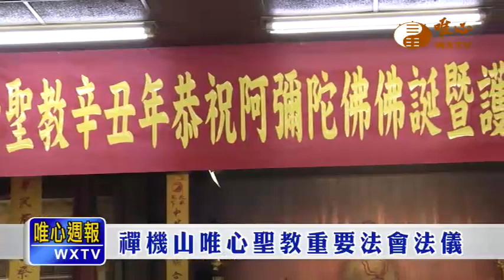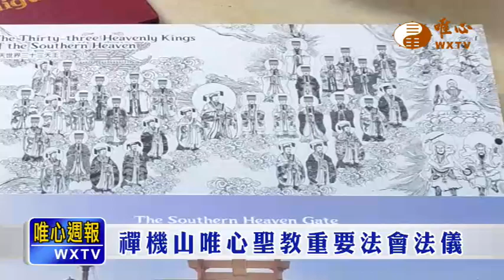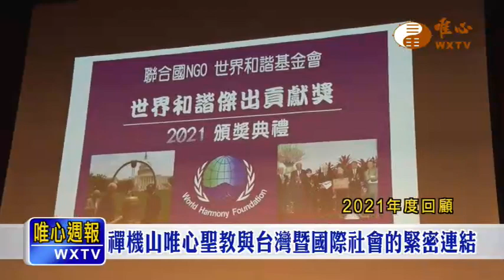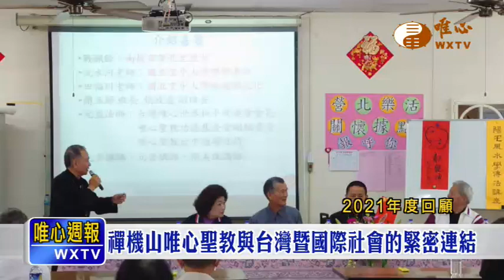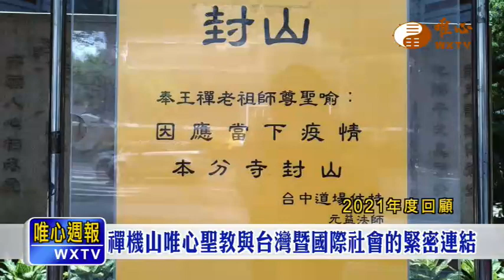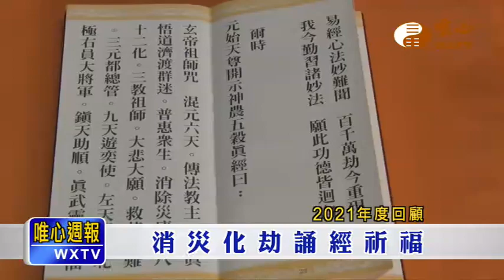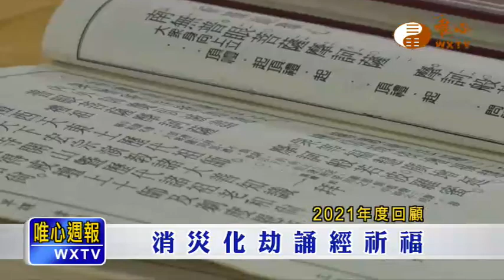【唯心週報174】｜ WXTV唯心電視台